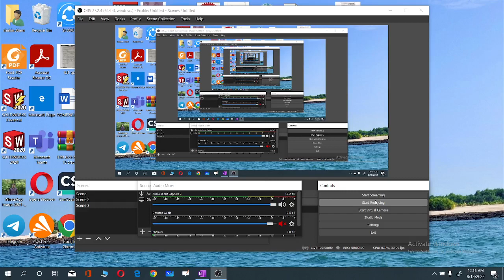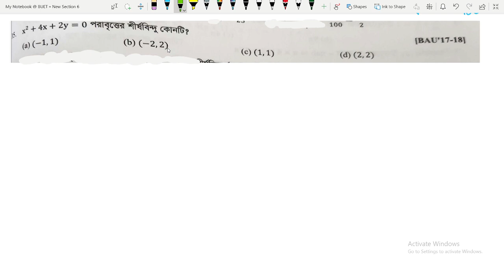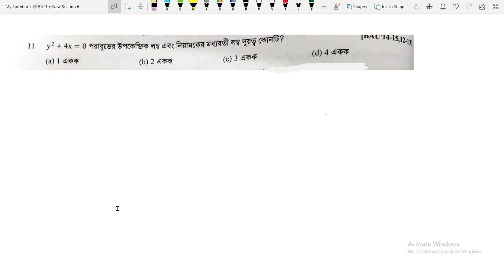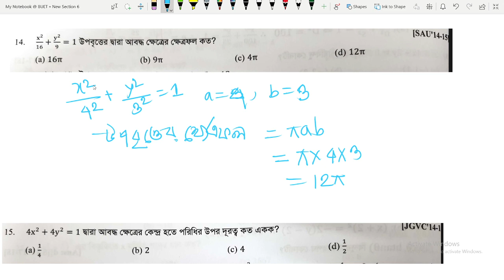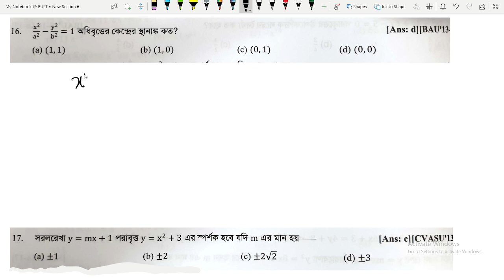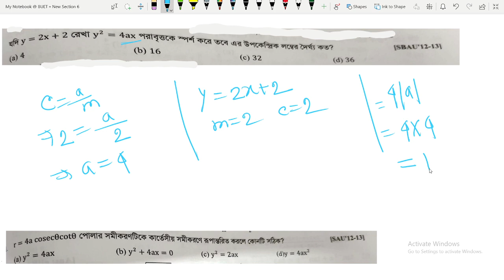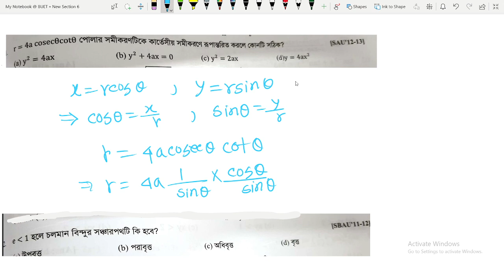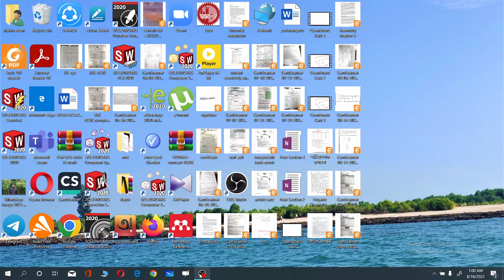কৃষি বিশ্ববিদ্যালয় প্রশ্নব্যাংক সমাধান || Agriculture Math Question Bank Solve||BAU || (কনিক) Conics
Agriculture University question bank solve  Math (কনিক) full lecture .
BAU Admission test
কৃষিগুচ্ছ ভর্তি পরীক্ষা
Mentor: Md Shahin Alam ( BUET)
  DEPT: Mechanical Engineering

If need any help regarding this Subject then join

সকলের কাছে আকুল আবেদন ভিডিওর ভুল ত্রুটিগুলো ক্ষমাসুন্দর দৃষ্টিতে দেখবেন।
এই ভিডিওটি কোন ব্যবস্যায়িক উদ্দেশ্যে বানানো হয়নি

AgriAdmissionMark
Agriculture Admission
Agriculture Admission
Agriculture Admission

Agriculture_Admission_2022
Agriculture Admission Update
Agriculture Admission Update
Agriculture Admission Update-2022
How to get a chance in a agriculture University
Bangladesh agricultural University, Mymensingh
GST Exam-2022
GST Exam-2022